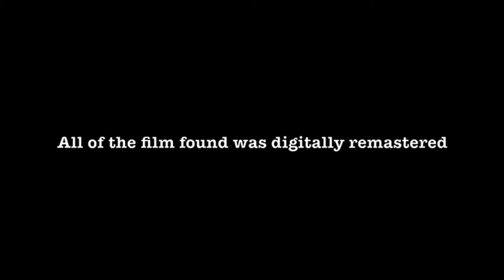☆ The Blair Witch Project: A Frilly Parody FINAL EPISODE ☆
Hello everyone! Happy Halloween! (｀∀´)Ψ
This is the FINAL episode of BWP, thanks for sticking with me through the uploading process! All the support has been fantastic!

[This web series was intended to bring our comm together and just have fun! I hope you all enjoy and support us for all future videos!]

Lastly, thank you everyone who supported our comm in creating this fun fail parody lolita version of the BWP. The storyboard team, cast, and film crew you're all amazing! ♡